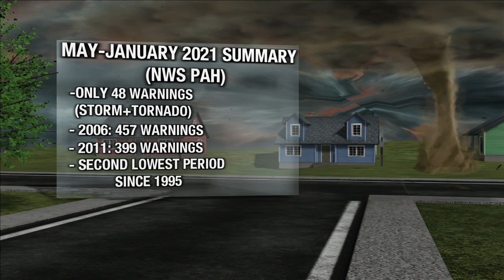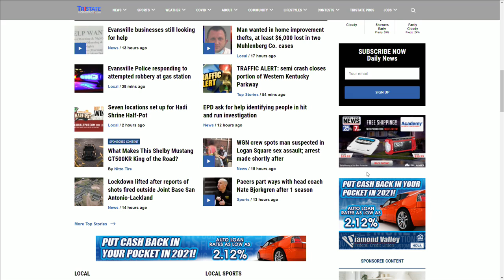May 2021 severe weather season facts